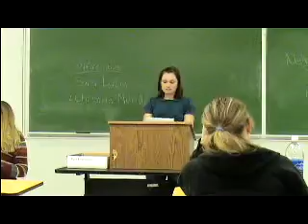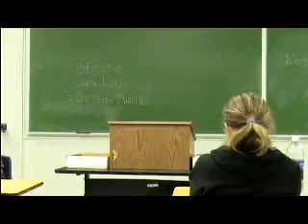2NR Cap and Trade.MPG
Honors Class